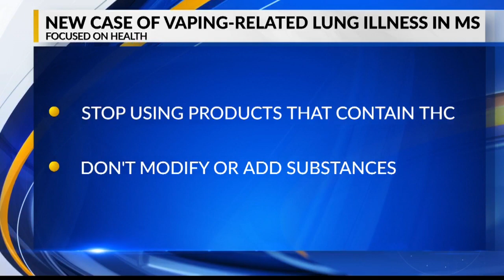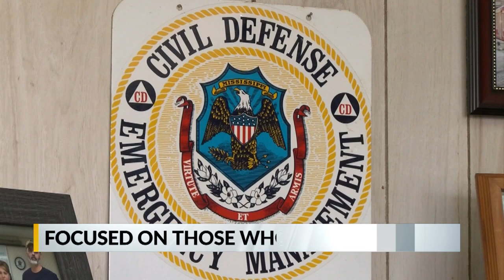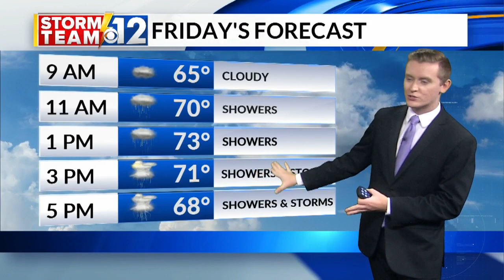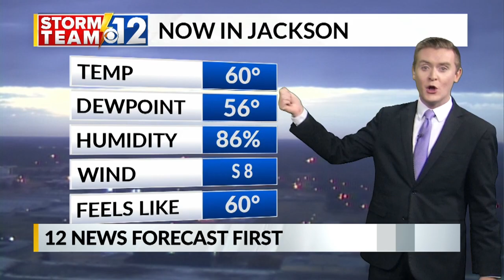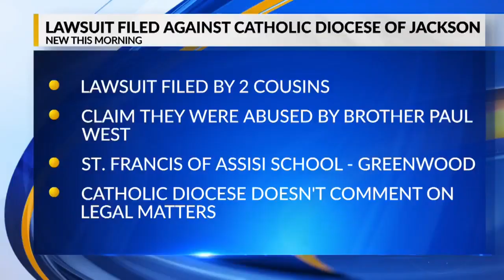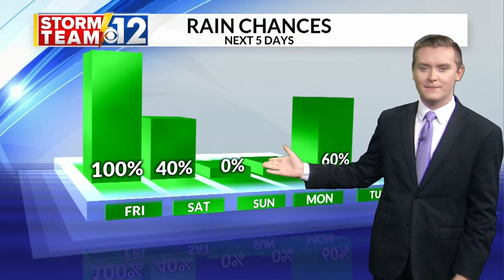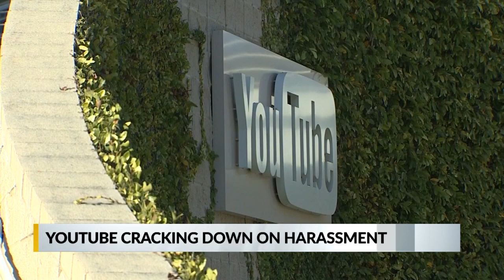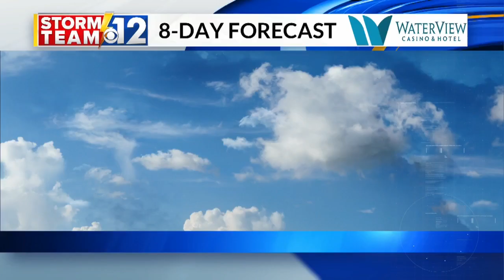WJTV News at 6:00 a.m.